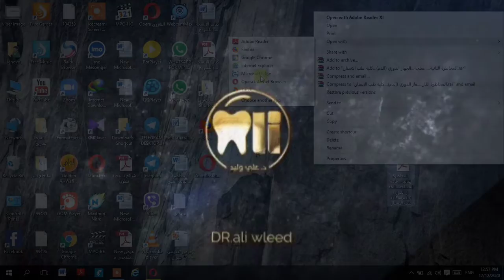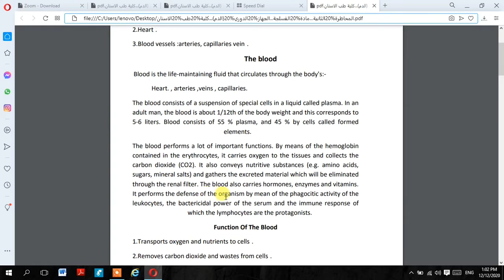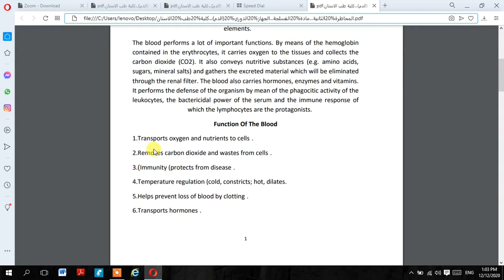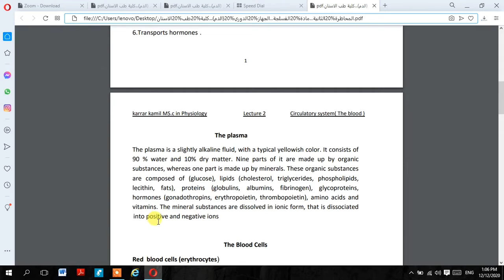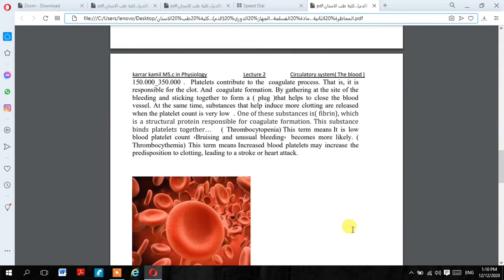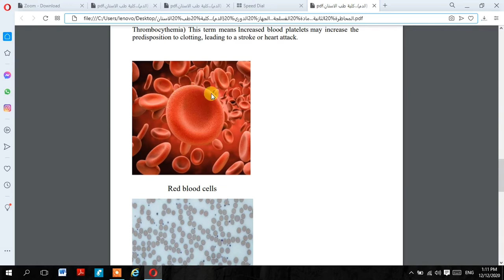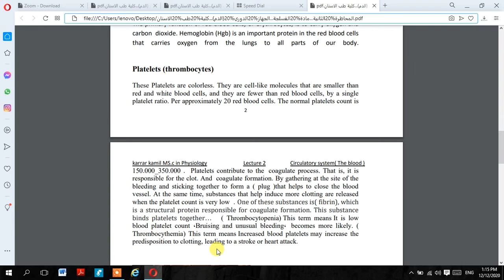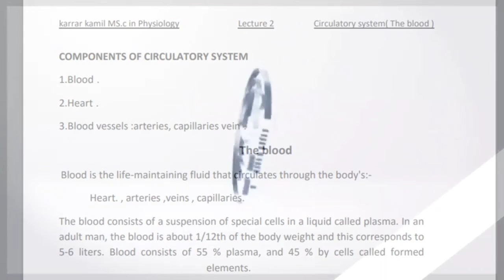المحاظرة الثانية / فسلجة الجهاز الدوري (الدم.كريات الدم الحمراء)/مادة الفسلجة/طب الاسنان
1️⃣ 🔴Facebook + Messenger.
(Ali Walid Salim) .

2️⃣🔴Instagram (ali_2002_w) .

3️⃣🔴Telegram (A_2_li) .

5️⃣🔴Snapchat (aliwlid2021) .

🌟رابط فيسبوك :-

🌟رابط ماسنجر :-

🌟رابط انستگرام :-

🌟رابط تليگرام :-